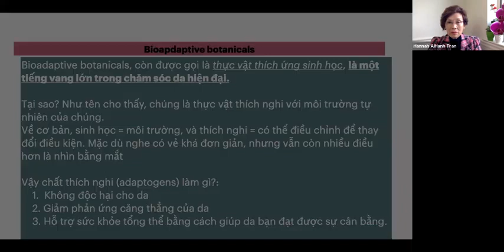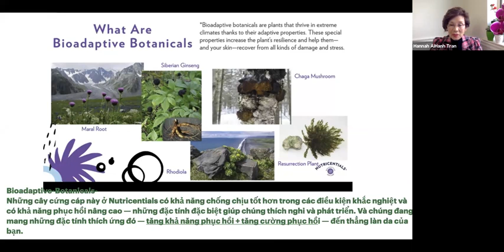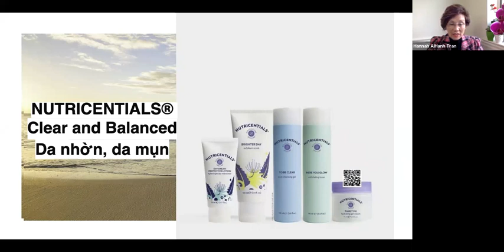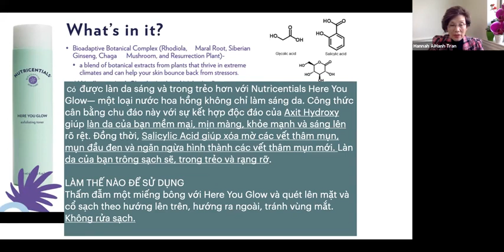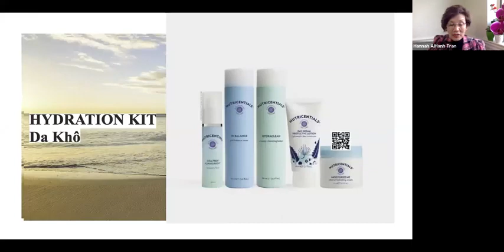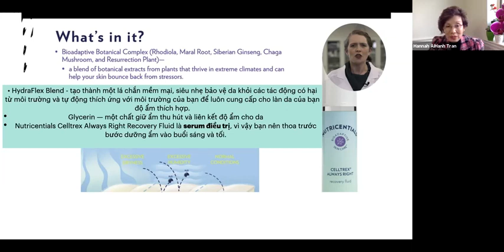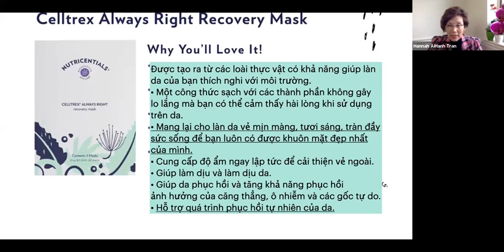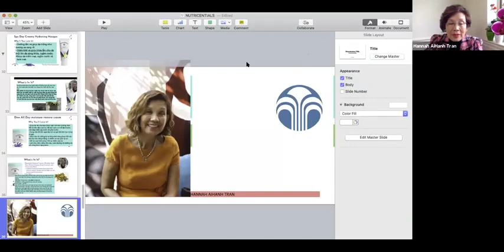Nutricentials Bioadaptuve Botanicals Bộ sản phẩm hoàn hảo dành cho tất cả các loại da/KHG Hannah.